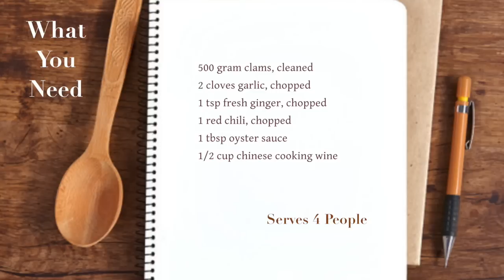Stir Fry Garlic Clams Recipe (Lala) | 蒜炒啦啦 | Huang Kitchen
Ingredients list, step-by-step instructions & recipe notes, view full recipe here 详细步步图解食谱 ▼

Stir fry garlic clams is a super quick and easy dish to cook. The actual cooking time is only about 5 minutes as overcooking will result in chewy and rubbery clams. This clam recipe uses one of Malaysians’ favourite clams called Lala clams. It is a thin shelled clam in an oblong shape. These fresh lala clams are easily available in any wet market. ‎